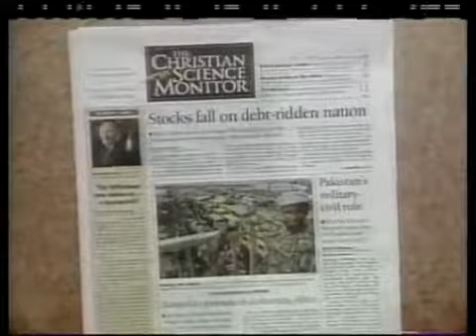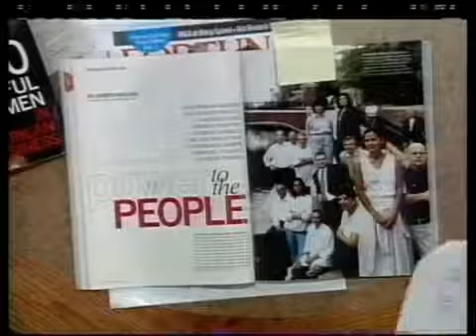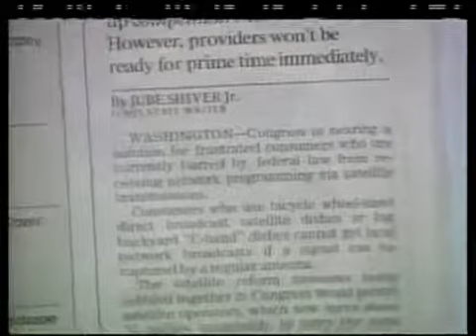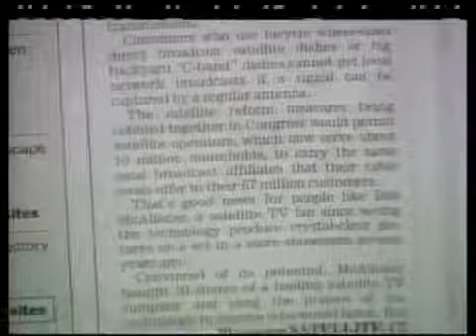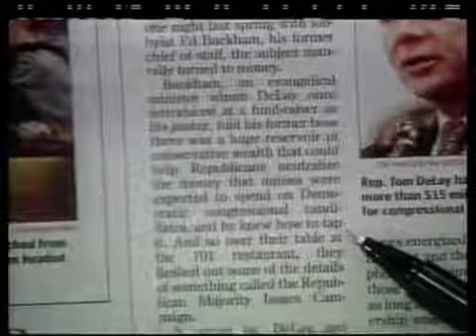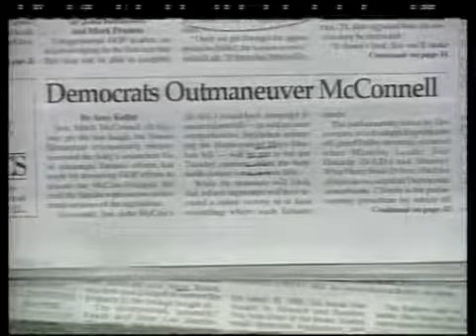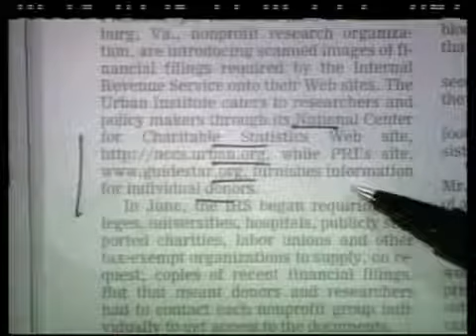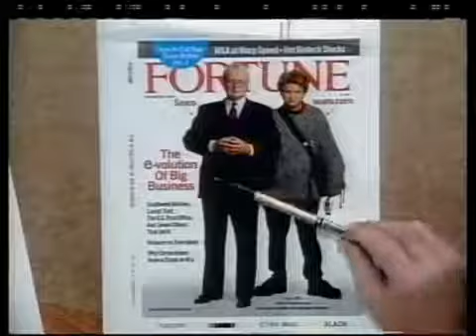The U.S. Stock Market, Education, Campaign Finance, Federal Reserve (1999)